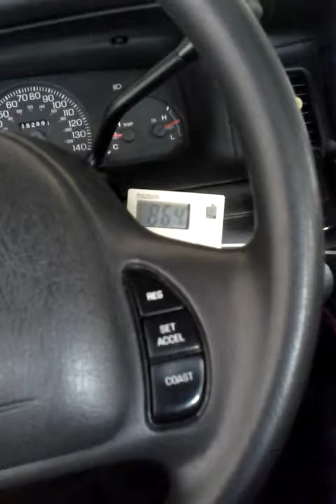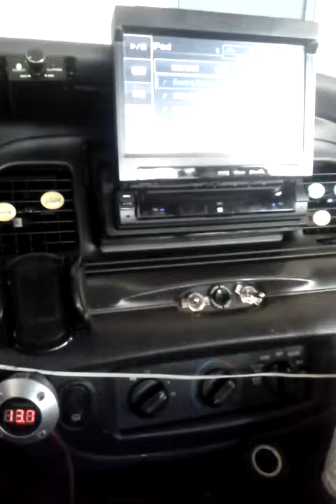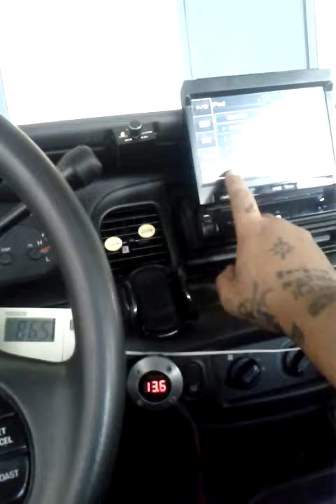Audioque 3500.1 hcca (2) 12.4's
Not enough batts vol half way up gain is to low on amp I just put it in for the hell of it sorry bout video quality recorded off crappy Android